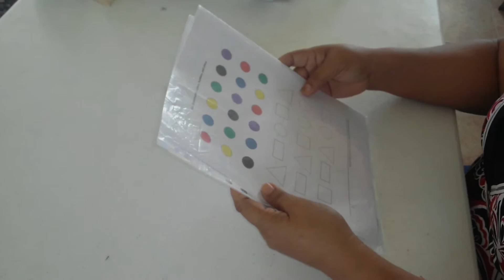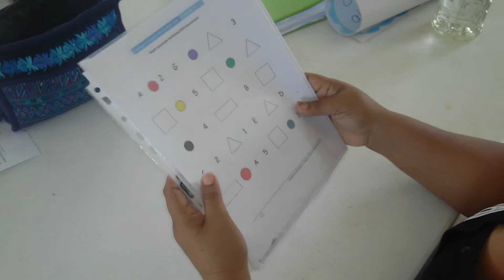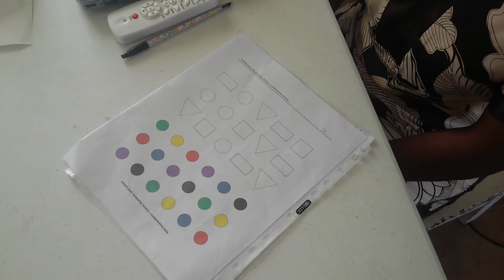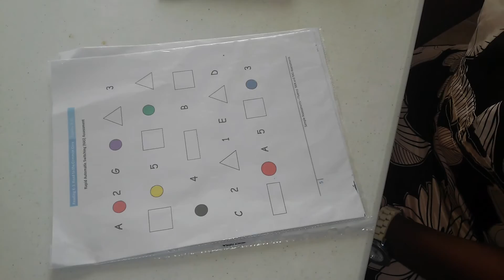RAN:RAS Test Evaluation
Rapid Automatized Naming (RAN) and Rapid Alternating Stimulus (RAS)

RAN and RAS activities can help teachers identify retrieval challenges that may interfere in students’ process of reading. Such activities involve connecting visual, verbal, attentional, and cognitive processes. Letter names are not accessed in the same location in the brain as colors, or shapes RAS (rapid automatic switching) shows how well students can make the switch from colors or shapes to letters, and back again. RAN and RAS are predictive of reading and writing performance, particularly reading fluency.

This test evaluation sample was made in Corozal Belize, Central America.